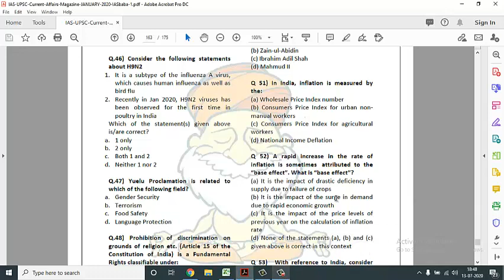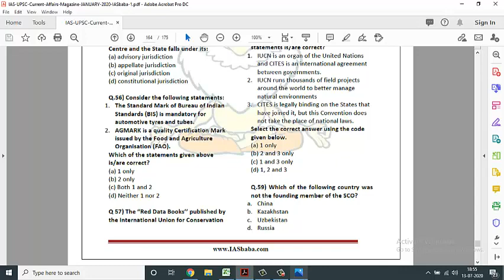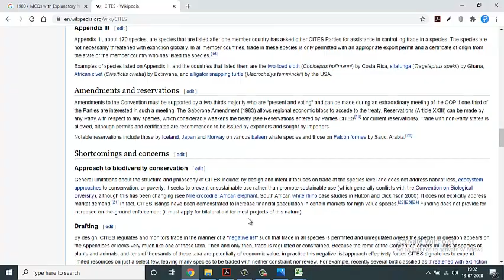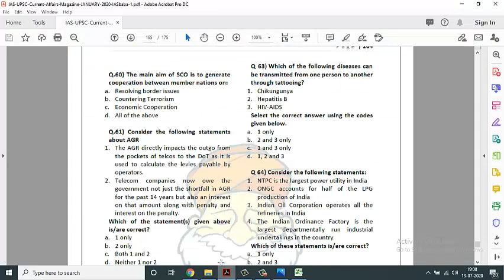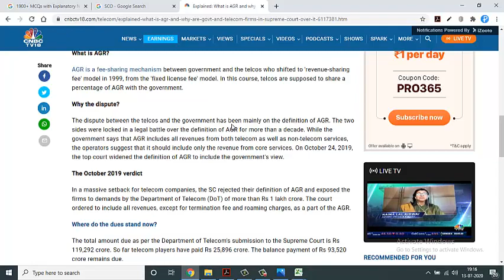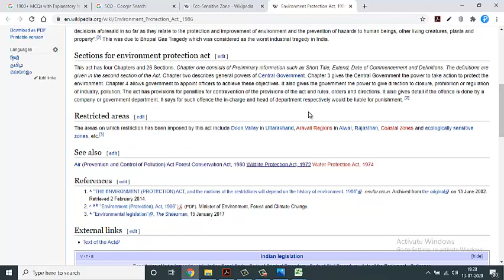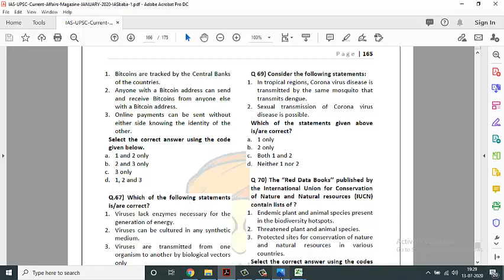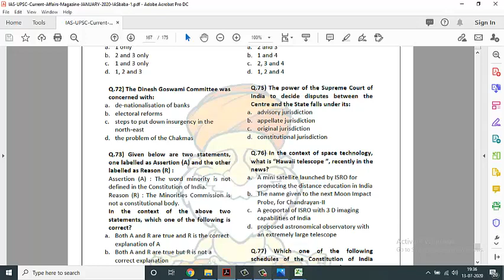Current affairs Objective questions Jan 2020 part 3